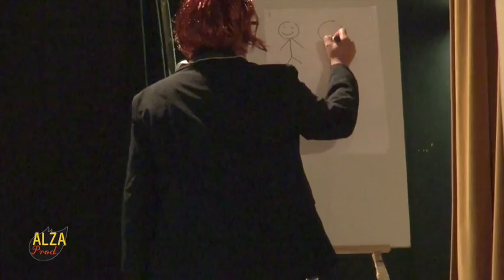Spectacle imaginatif et éducatif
Spectacle pour enfants proposé par ALZA production.

Dans l'école d'Alphattitude, les lettres sont comme des enfants, il leur arrive de faire des bêtises.
Les enfants vont aider Adèle, l'ours professeur, à résoudre chaque problème rencontré par les lettres, dans leurs relations les uns par rapport aux autres.